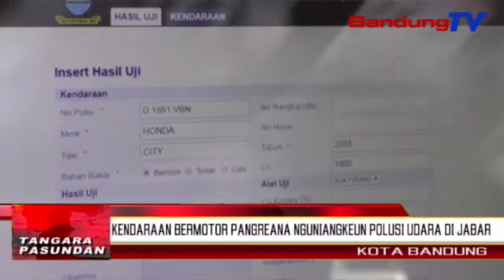Pangdongsokna teu dicumpoman, PKL ngancem daragang deui di jalan tampomas | TP | BANDUNGTV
TP | BANDUNGTV  | IWAN M RIDWAN | PKL jalan tampomas, ngadareugdeug deui ka gedung DPRD kabupaten Sumedang, piekun nagih jangji memeres piutang parurugi, turta meredih pedaran ngeunaan relokasi p-k-l, di saluareun pasar sandang Sumedang. Eta unjuk rasa PKL teh, dijaga kalawan rekep ku petugas kepolisian resort Sumedang.